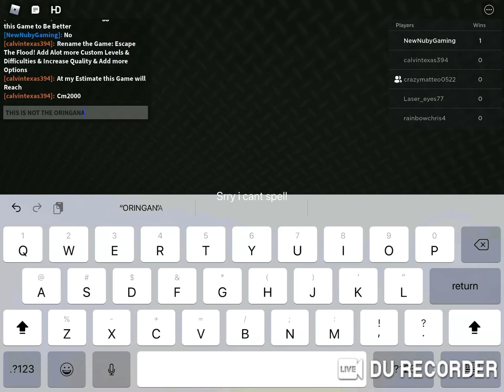Blue Moon Practice FE2